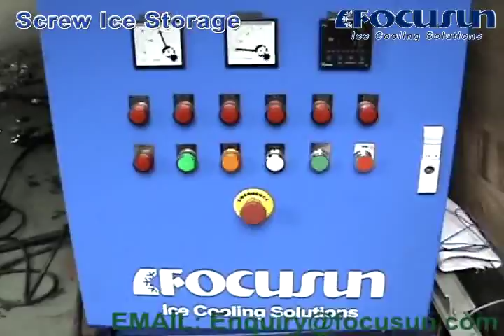Ice Storage Room 10T capacity with Screw Conveyor System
Thanks to the technology of three-dimensional parametric computer aided design, Focusun is able to provide clients with ice storage rooms in any size and materials.
In addition, the latest PU foam generator enables us to produce the most reliable insulation layers from 80mm - 120mm thickness. The standard thickness of PU layers is 97mm.

We also offer multiple options for materials used for the outer and inner walls. High quality SUS304 and aluminum ensure compliance with food safety standards. Alternatively, we have high quality galvanized steel panels to fulfill your needs in the most economical way.

Focusun is the world leader in ice making, chilling and refrigeration systems.

*** MORE INFORMATION ***